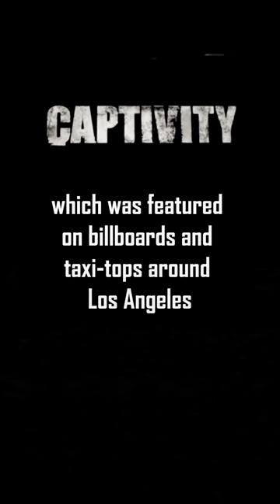Banned Captivity Billboard | Resyndicated Shorts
This billboard for the 2007 horror film Captivity was controversial.